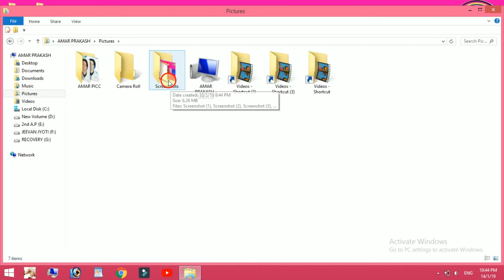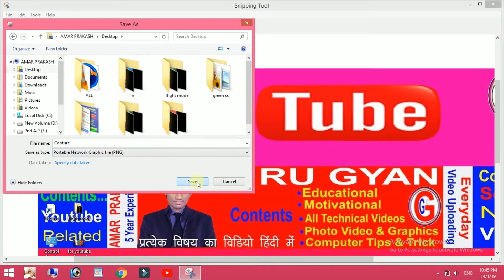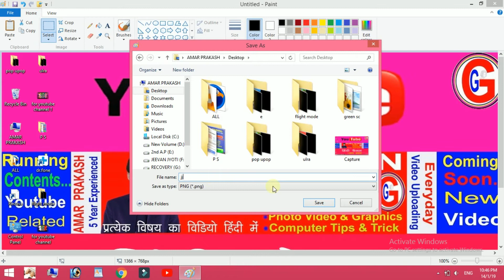How To Take Screenshot In Laptop/Computer || Laptop Me screenshot Kaise liya jata hai? #13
दोस्तों मैंने अपने चैनल का नाम बदल दिया हैं   GURU  GYAN   से बदलकर   A.P THANKS   कर दिया हूँ .अब से मेरे चैनल का नाम  A.P THANKS  हैं
दोस्तों इस वीडियो में मैंने बताया हैं की कैसे आप अपने लैपटॉप या कंप्यूटर में स्क्रीनशॉट ले सकते हैं वो भी 3 तारीके से बताये गये हैं बिलकुल आसान तरीका हैं सो इस विडियो को आप लास्ट तक जरुर देख लीजिये

दोस्तों यकीं मानिये इस चैनल   पर आपको बहुत कुछ सिखने को मिलेगा वो भी बहुत आसाम तरीका से  दोस्तों यदि आपको किसी भी टॉपिक पर जैसे की मोबाइल / कंप्यूटर /लैपटॉप  के टिप्स और ट्रिक( ऑनलाइन , ऑफलाइन , सॉफ्टवेर , फोटो , विडियो  ऑडियो ) इत्यादि  से सम्बंधित कोई विडियो चाहिए   तो आप हमे कमेंट बॉक्स में कमेंट कर के जरुर  बताये  हम पुरे कोसिस करेंगे आप को उस टॉपिक पर  विडियो बना के  जल्द से जल्द दे .
दोस्तों यदि आपको यह विडियो अच्छा लगा हो तो हमारे विडियो को   लाइक कर दीजिये  और कमेंट कर के हमे बताइए के ये विडियो कैसा था और अपने दोस्तों के साथ भी इसे शेयर कीजिये  ताकि उसे भी इस समस्या से छुटकारा मिले.  दोस्तों यदि आपने मेरे इस चैनल को पहले से सब्सक्राइब कर के रखे है तो इसके लिए आपको बहुत बहुत धन्याबाद और यदि आपने मेरे चैनल को अभी तक सब्सक्राइब नहीं किये है तो आप अभी  मेरे इस चैनल को  सब्सक्राइब कर दीजिये  और पास में  बने बेल आइकोन को भी प्रेस  कर दीजिये  ताकि इस तरह का   जब भी हम कोई  विडियो  अपलोड करे तो इसका    Notification  आपको मिल जाये . आपका बहुत -बहुत धन्यवाद !

कंप्यूटर की ये 8 मैजिक ट्रिक्स बहुत काम के हैं इस विडियो को जरुर देख लीजिये

कंप्यूटर  फोल्डर की ये 7 ट्रिक्स आपका होस उर देगा इस विडियो को जरुर देख लो

आपका कंप्यूटर start हो ते ही आपका नाम लेगा साथ ही पता करे आपका कंप्यूटर male हैं या female

याद  रखना ये 5 जरुरी कंप्यूटर ट्रिक्स आपको हमेसा काम आएगा सो इस विडियो को आप जरुर देख लीजिये

अपने मोबाइल के notification.. pannel  पर आप अपना फोटो सेट कीजिये इसके लिए इस विडियो को जरुर देखो

गूगल क्रोम ब्राउज़र का ये न्यू ट्रिक किसी भी मोबाइल के apps पे लगे लॉक को तोर देता हैं सो इस विडियो को आप जरुर देख लीजिये

टॉप 6 सीक्रेट apps के बारे में जो बहुत ही ज्यादा useful और हेल्पफुल हैं और ये apps आपको प्ले स्टोर पर नहीं मिलेगा .

अपने किसी दोस्त के मोबाइल के लॉक को remove कैसे कीजियेगा बिना पासवर्ड  के  इसके लिए इस विडियो को जरुर देखो

मोबाइल से किसि भी प्रकार के वायरस को हटाने के लिए इस विडियो को जरुर देखो

लैपटॉप या कंप्यूटर में स्क्रीनशॉट कैसे लेते हैं इसके लिए इस विडियो को  जरुर देखलो 3 तरीके बताये गये हैं वो भी बहुत आसान

आप पर आपके फ़ोन ही नजर रख रहा हैं इस से बचने के लिए इस विडियो को जरुर देखो

अपने मोबाइल के सभी apps पे लगाओ एक प्यारा सा एक रोमांटिक लॉक और फोटो विडियो को हाईड  भी करो